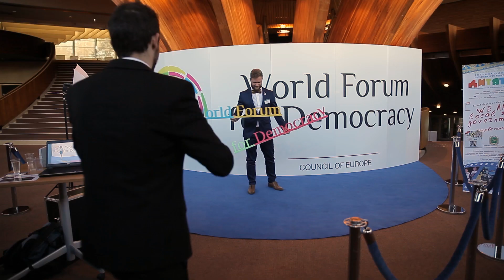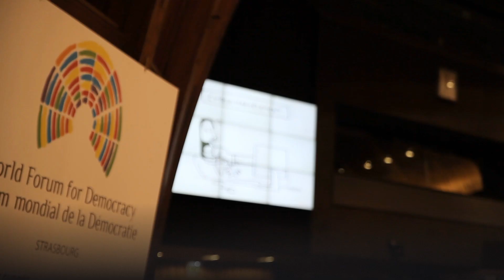World Forum for Democracy 2018 Report « Gender Equality : Whose Battle ?”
World Forum for Democracy 2018 Report « Gender Equality : Whose Battle ?” / Résumé du Forum mondial de la démocratie 2018 « Femmes/Hommes : Même combat ?